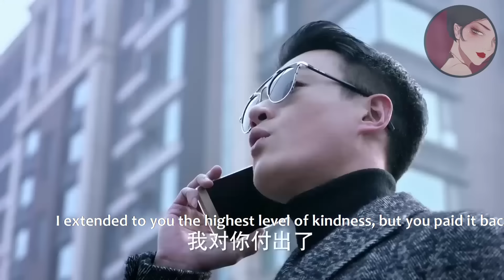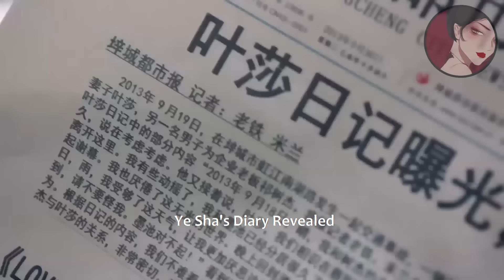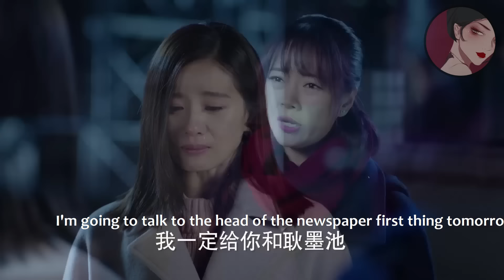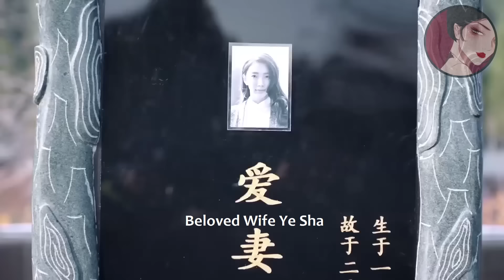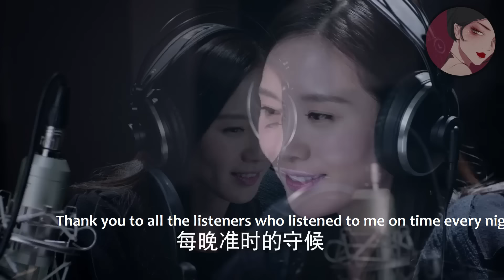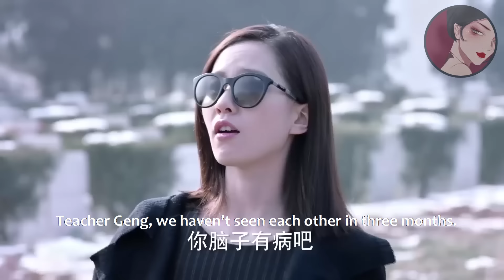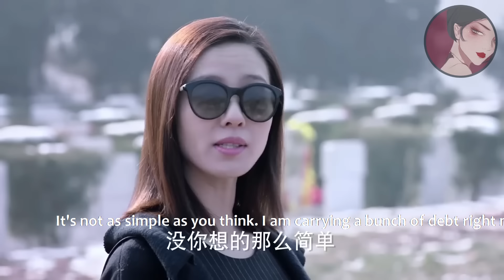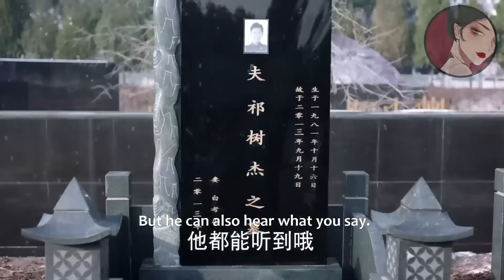出軌丈夫為了小三痛罵妻子，妻子徹底死心，手撕小三怒懟渣男，拋下一切和他剛到底！